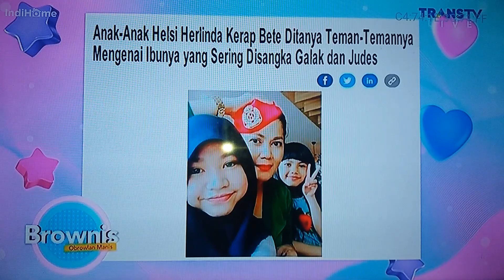Helsi Herlinda - Brownis Trans TV